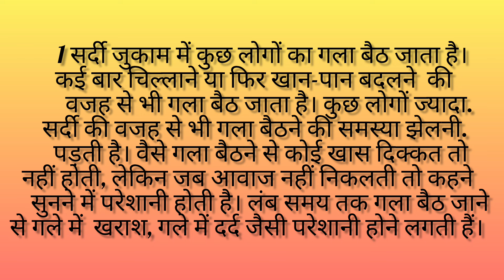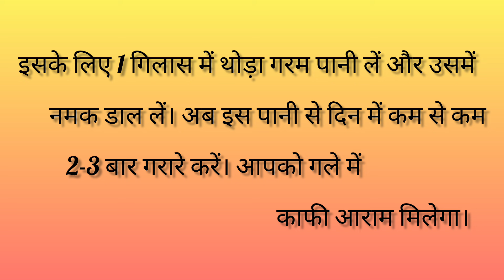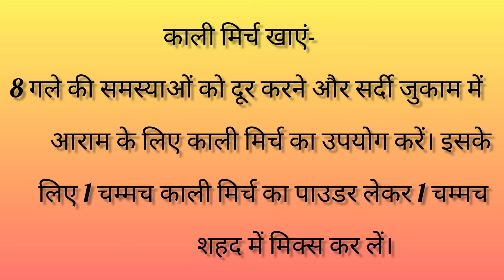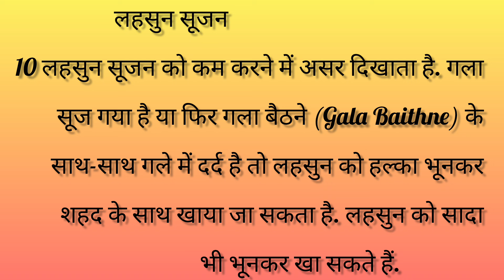ध्यान देने योग्य 10 जरूरी बातें। समय निकाल कर जरूर पढ़ें ।